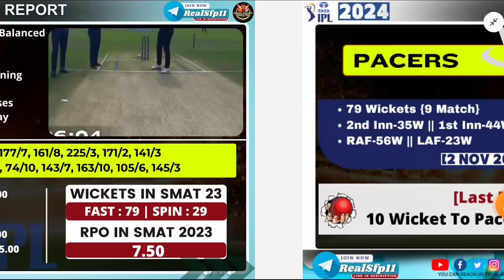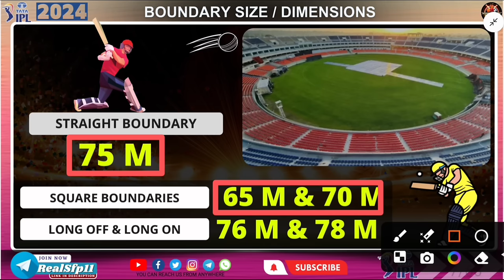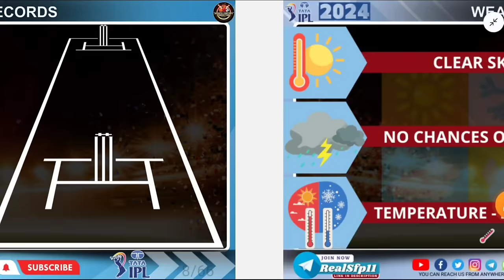IPL 2024 Maharaja Yadavindra Singh International Cricket Stadium Mullanpur Chandigarh Pitch Report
This Video Includes 👇
maharaja yadavindra singh international cricket stadium mullanpur chandigarh pitch report
maharaja yadavindra singh stadium pitch report
maharaja yadavindra singh cricket stadium
mullanpur cricket stadium
mullanpur stadium
mohali stadium
mullanpur cricket stadium update
mullanpur cricket stadium new update
mohali cricket stadium
cricket stadium in india
maharaja yadavindra singh cricket stadium mullanpur chandigarh
mullanpur cricket stadium latest update
mullanpur chandigarh stadium
mullanpur stadium punjab
cricket stadium
sports next
ipl 2024
cricket highlights
cricket videos
virat kohli
ms dhoni
ipl matches in mullanpur
mullanpur cricket stadium design
mohali cricket stadium pitch report
mohali cricket stadium tour
pca cricket stadium mohali
punjab cricket stadium mohali
new cricket stadium
pca stadium mohali
mohali stadium video
chandigarh stadium
pbks vs dc pitch report
maharaja yadavindra singh international cricket stadium
maharaja yadavindra singh international cricket stadium pitch report
maharaja yadavindra singh international cricket stadium ipl pitch report
pbks vs dc dream 11 team
mullanpur internetionl cricket stadium mohali
mohali pitch report
is bindra stadium mohali pitch report
punjab cricket association is bindra stadium mohali pitch report
mullanpur cricket stadium ipl 2024
mullanpur cricket stadium ipl 2024 punjab kings
mohali pitch report in hindi
dream11 prediction
dc vs pbks playing 11
pbks vs dc playing 11
dream11 team
pbks vs dc comparison
pbks vs dc today match prediction
punjab kings vs delhi capitals dream11 prediction
pbks vs dc playing11
dc vs pbks dream11 today
pbks vs dc dream11 prediction today
dream11 prediction today match
delhi capitals
rishabh pant
shikhar dhawan
pbks vs dc match 2024
pbks vs dc ipl 2024
ipl 2024 dc vs pbks
pbks vs dc team comparison
punjab vs delhi comparison
delhi capitals vs punjab kings
punjab kings news 2024
punjab kings news today
punjab kings latest news
punjab kings news in hindi
punjab kings vs delhi capitals ipl 2nd match prediction
delhi captals vs punjab kings dream11 prediction
punjab kings vs delhi capitals 2nd prediction
ipl 2nd match prediction
pbks vs dc dream11 prediction today match
pbks vs dc 2024
dream 11 team of today match
pbks vs dc ipl 2024 pitch report
chandigarh pitch report
fantasy cricket guru
somesh thakre
anurag dwivedi
pbks vs dc playing 11 2024
dc vs pbks pitch report
dc vs pbks preview
ipl 2024 today match pitch report